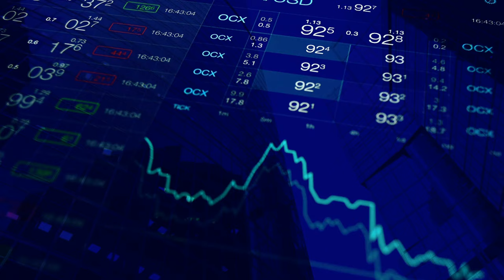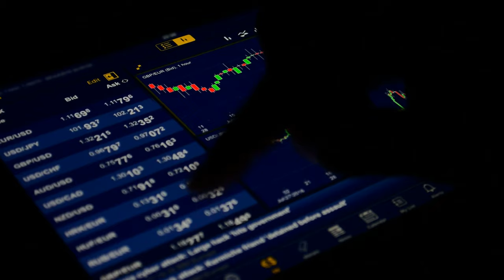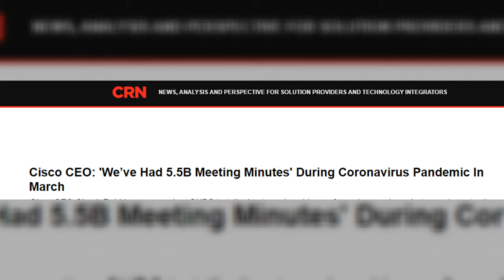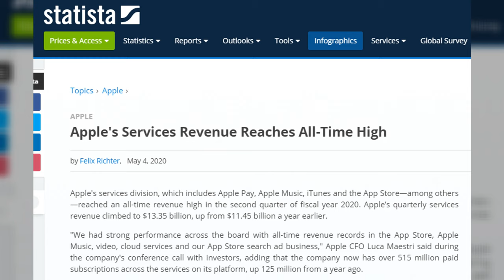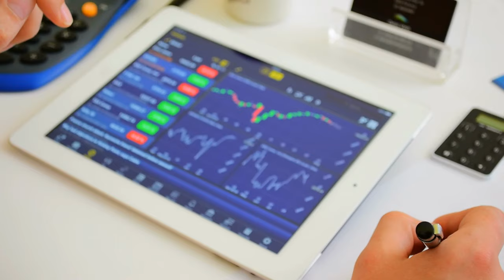Stocks that Performed Well During the Crisis. Domains Worth Keeping an Eye On in the Future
The stock market fell at an incredible rate in the first part of this year and then it bounced back significantly. Many people lost a lot of money, but those who made intelligent investments, could profit from the volatility. Here are some domains that appreciated during this health and financial crisis.

Source of companies hiring people - you should check it out

Thumbnail image source: kalhh (Pixabay stock photo)